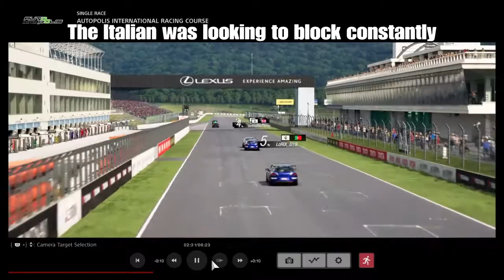Autopolis - Keep frosty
The 1st Corner shambles returns at Autopolis.